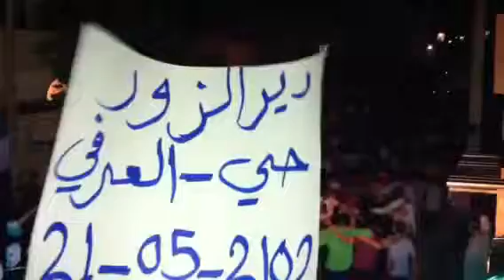شــام دير الزور العرفي ؛؛مسائيات الثوارنصرة للمدن المنكوبة؛؛21 5 2012جـ1